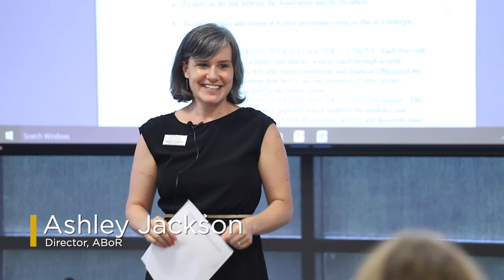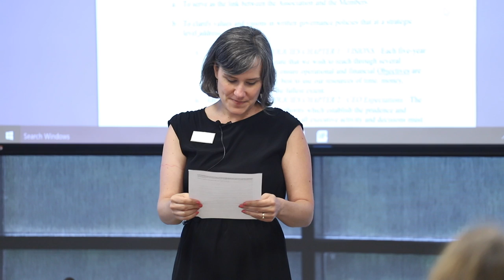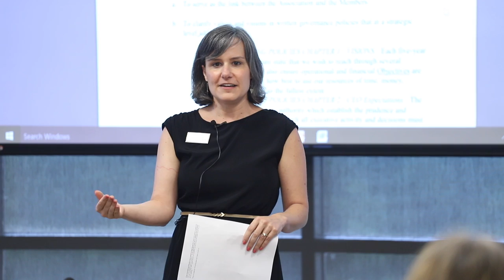ABoR Board of Directors Candidate Training, Part 3 - Ashley Jackson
ABoR Director Ashley Jackson offers insight on applying for and serving on the Board of Directors at the Austin Board of REALTORS®.